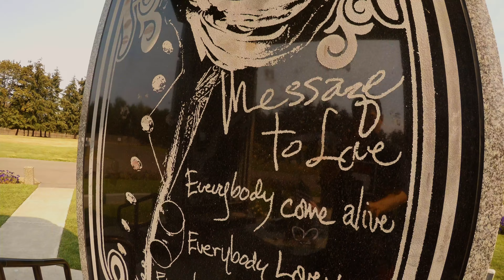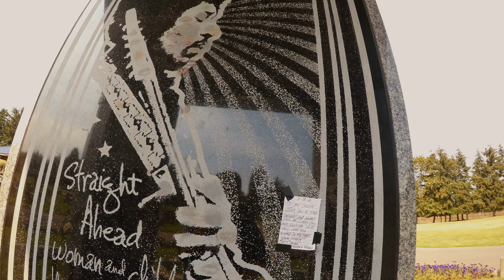Jimmy Hendrix Memorial - GoPro Hero 4 Black - Protuned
Testing out the GoPro Hero 4 Black and using Protunes.

I visited the Jimmy Hendrix Memorial, which was one of the must dos on my bucket list. The memorial is located in Renton, Washington and well worth the visit to Hendrix fans.

Camera gear:
GoPro Hero 4 Black